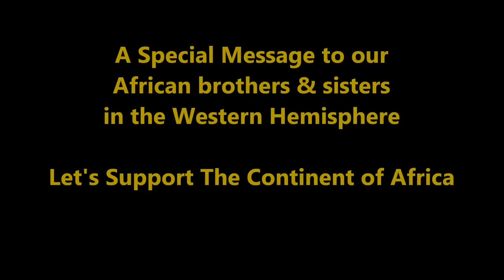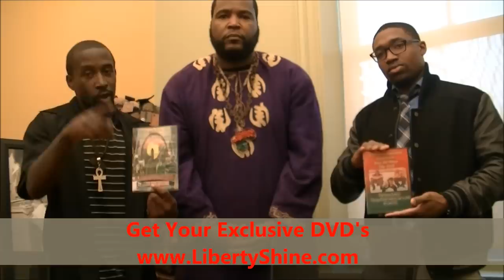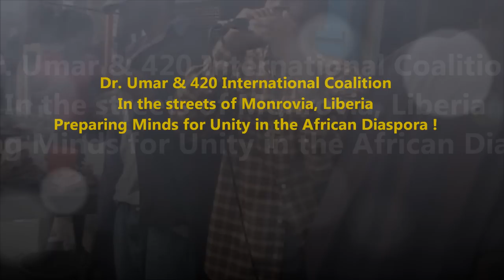Dr. Umar Johnson's Special Message to Black America: Help Uplift Africa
Pre Order April 20th..
DVD release in July
Exclusive Footage!!